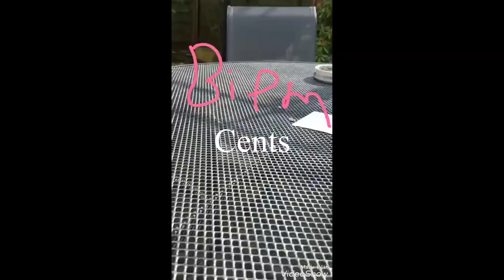Hamster noises + cave sounds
chorus large
de esser male ess or female ess
de hum 60 hz
distortion crunchy
echo fast ping pong
flanger robo voice
modulation exterminate
noise reduction de hiss (dog de rumble)
reverb bathroom
stereo width enhance separation

favorite delay modulation